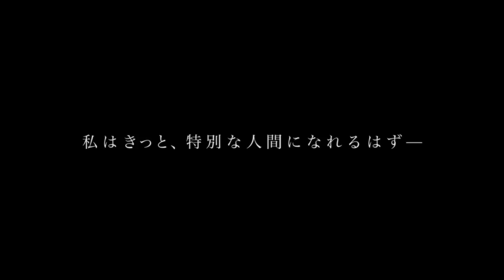映画『うるう年の少女』予告編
シネマプロジェクト第3弾作品

天野千尋監督による渋川清彦出演、『うるう年の少女』は、新宿ケイズシネマにていよいよ上映されます。

11月8日（土）～11月14日（金）、連日21時より上映
当日一般1,300円　前売1,000円

『うるう年の少女』

～私って、はみ出し者？～

◯あらすじ
１２年ぶりに故郷に戻った、売れない女優。
田舎の風景は何にも変わってないようで、実はすべてがあの頃とは違っている。
皆いつの間にか、ちゃんと大人になっている。結婚、出産、金、生活、老い・・・じわじわと迫ってくる現実。
でも私は、他の人とはちがう。昔から信じている奇跡があるから。私は変わらない。私は老いない。
私はきっと、特別な人間になれるはず・・・。

◯キャスト
小崎愛美理　佐藤岳人　三河悠冴　関菜月　野川雄大　上山翼　堀山俊紀　橋本遊
池田薫　九太朗　小沼雪乃　永井ちひろ　／　渋川清彦

◯スタッフ
監督・脚本：天野千尋｜撮影：加藤陽介｜照明：橋口祐介｜録音・整音：光地拓郎｜美術：金子陽介　内山拓也｜音楽：原夕輝｜ヘアメイク：寺沢ルミ｜助監督：岡田真樹　伊藤和馬｜制作：橋本昌幸　亀岡華子｜車両：矢島康美｜編集：塩谷友幸｜プロデューサー：市橋浩治｜製作：ENBUゼミナール

◯映画データ
HD／85分／16：9／カラー／日本